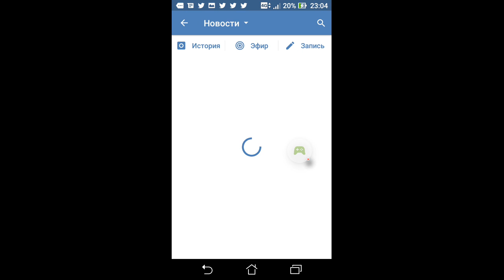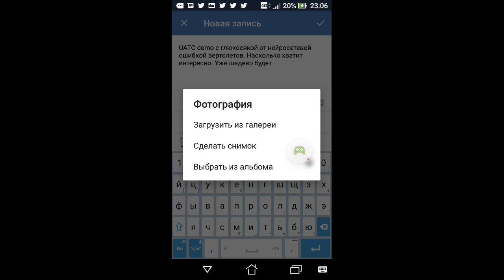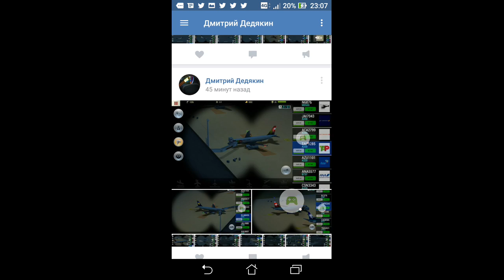Unmatched ATC харакири 2017-06-04 23:14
Unmatched Air Traffic Control

Записано с помощью Google Play Игр на Android